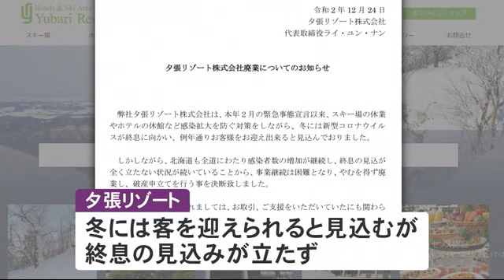新型コロナで事業継続困難…夕張リゾート 破産申し立てへ マウントレースイ運営会社 (20/12/25 07:00)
夕張市で、スキー場のマウントレースイなどを運営する「夕張リゾート」が12月24日、廃業し破産申立てをすると発表しました。

　夕張リゾートは、夕張市でスキー場のほか、ホテルやレストランなどを運営していましたが、破産申し立てをすると発表しました。

　理由として新型コロナウイルスの感染拡大をあげています。

　ホームページには、「冬には客を迎えられると見込んでいたが、終息の見込みが立たず、事業継続が困難となり、廃業し、破産申立てを行う事を決断した」としています。

　夕張市の厚谷司市長は「突然の廃業通知で遺憾」「不誠実な対応」と述べ「再開を目指して関係各位に働きかける」とコメントしています。